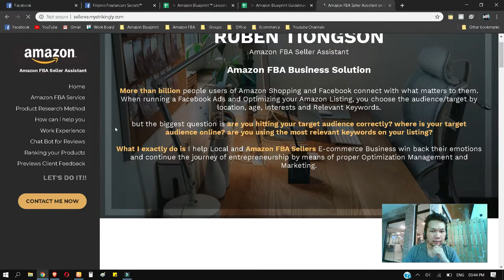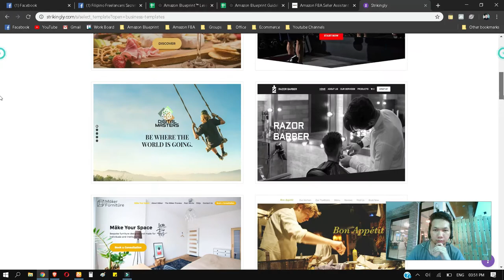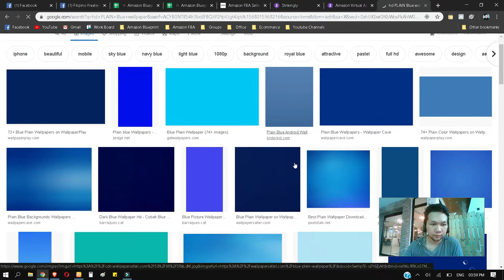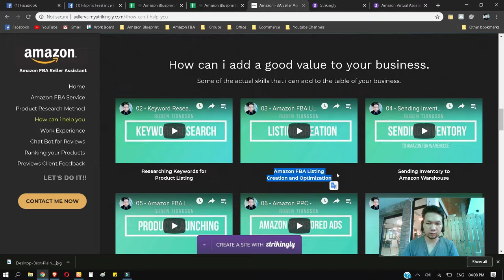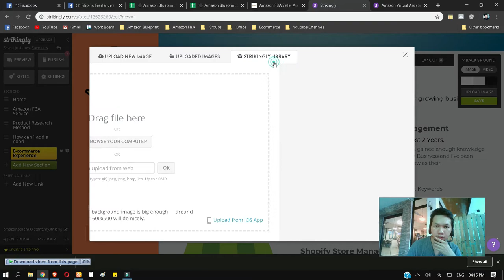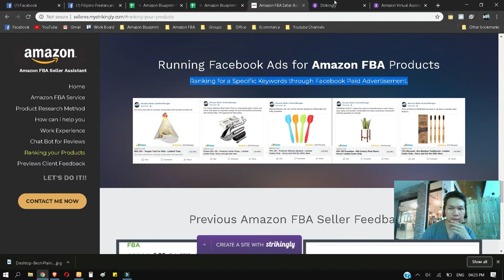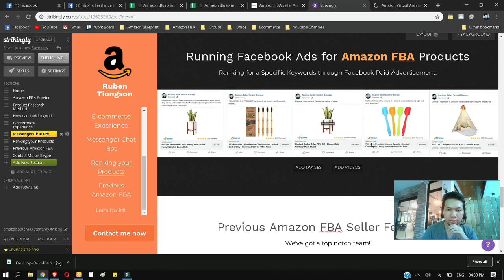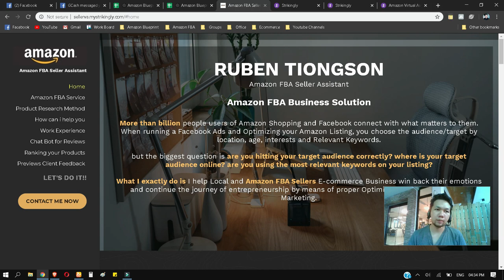How to make an Online Portfolio - Virtual Assistant